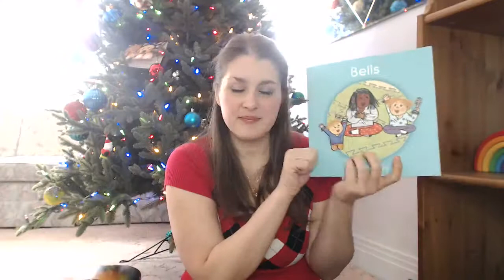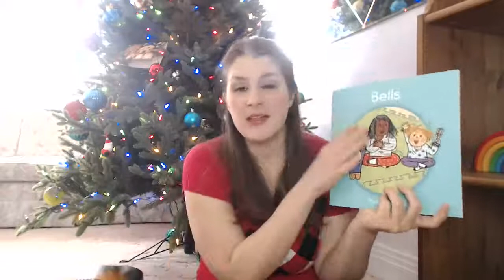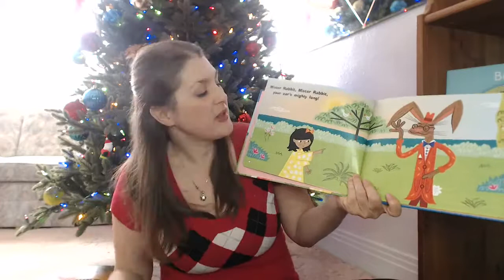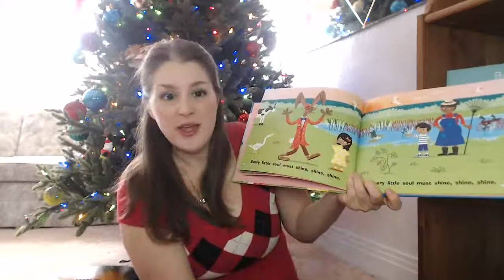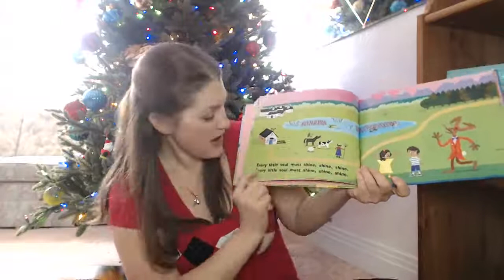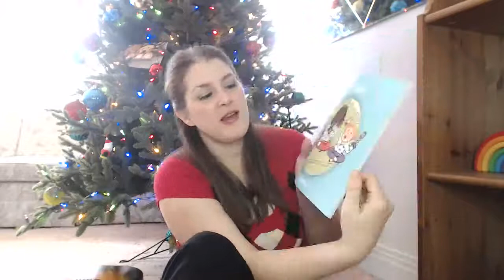Atelier musical / Music Workshop: January 3rd 2021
Atelier musical / Music Workshop: Recorded January 3rd 2021
Visitez notre page Facebook pour plus d'événements gratuits!
Checkout our Facebook page for more free events!
Voici le lien pour notre cours démo gratuit du 10 janvier 2021
Here is the link to the free demo class on January 10th 2021